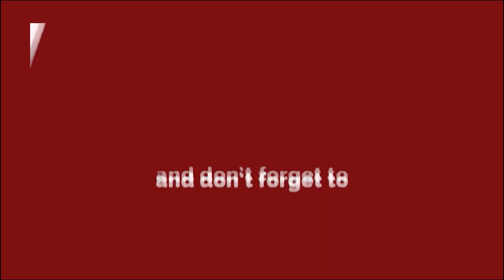मुण्डका से पार्षद बने गजेंद्र की घर वापसी || Delhi Darpan TV